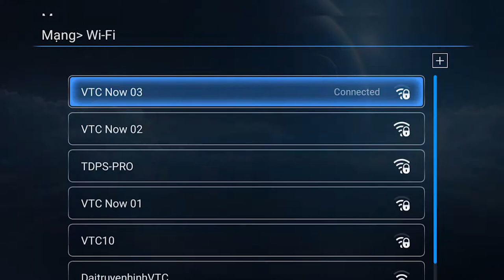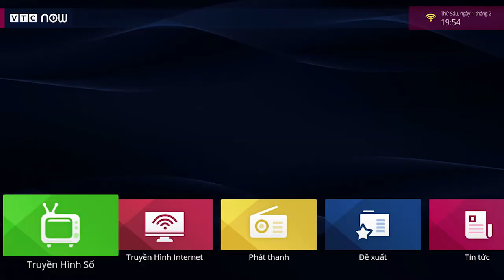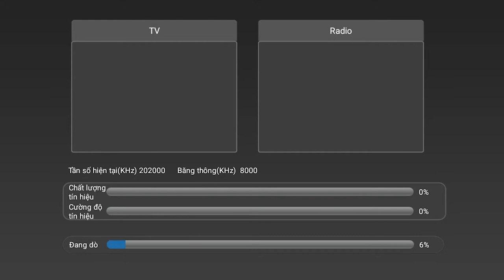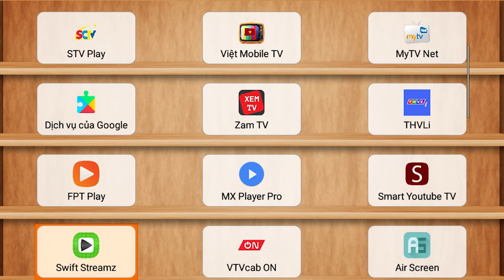VTC NOW HDSD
VTC Now Hybrid 01 là đầu thu đa phương tiện đầu tiên kết hợp giữa truyền hình số mặt đất DVB T2 và truyền hình internet OTT.
Đầu thu VTC Now Hybrid 01 có thể xem đc miễn phí lên tới 20 kênh độ nét cao HD và hơn 40 kênh độ nét tiêu chuẩn SD.
Kho tin tức, âm nhạc, Radio show, mẹo hay, kho phim bản quyền, đọc sách… Tất cả tích hợp trên một thiết bị và hoàn toàn miễn phí thuê bao.
Sản phẩm chính hãng bảo hành 12 tháng
Khuyến mại : tặng chuột không dây trị giá 150.000đ